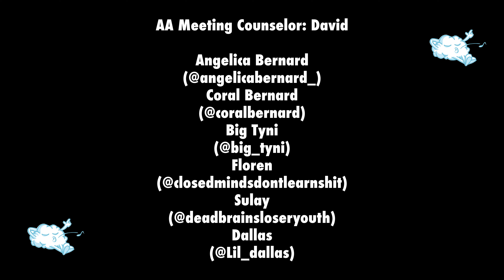COZY BOYS 2020